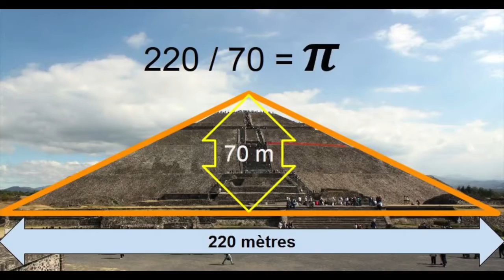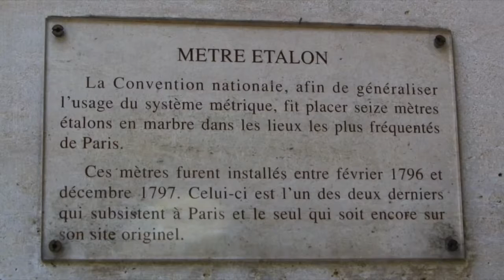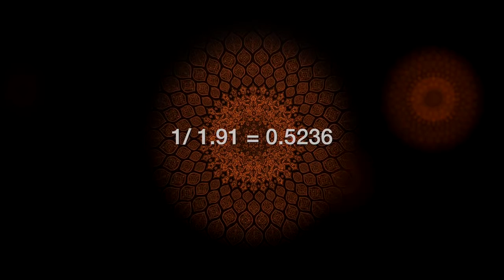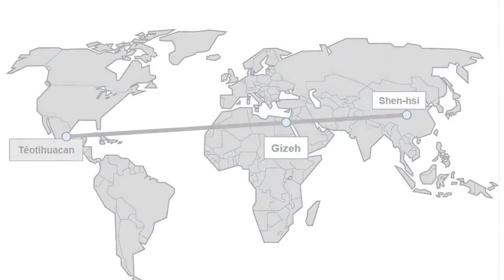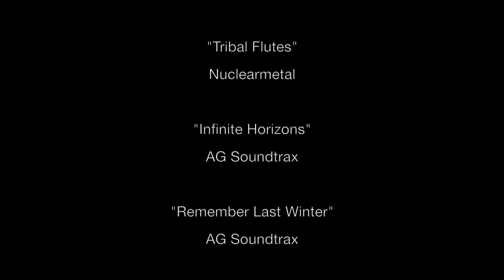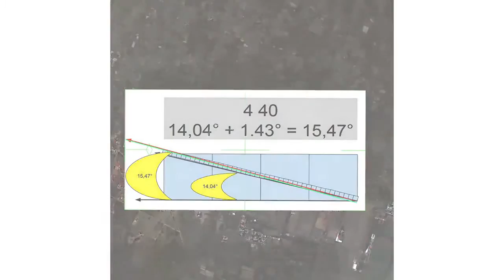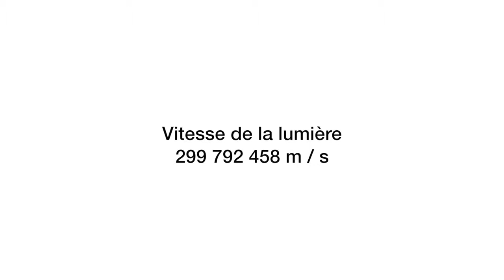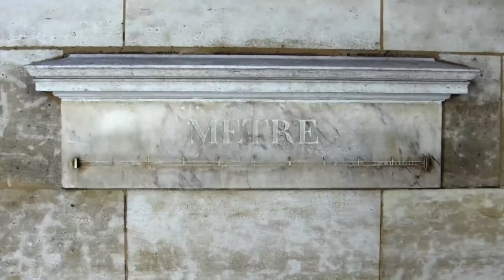Teotihuacan, La Cité des Sciences des Bâtisseurs